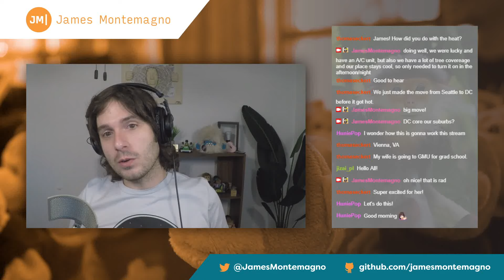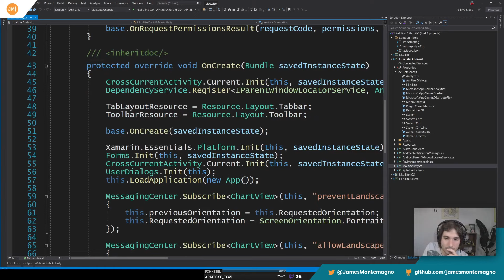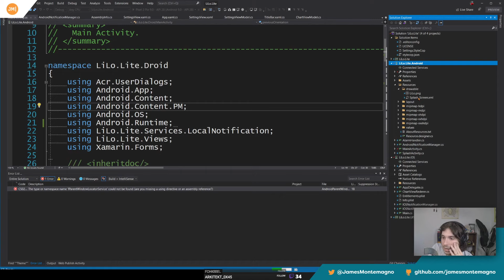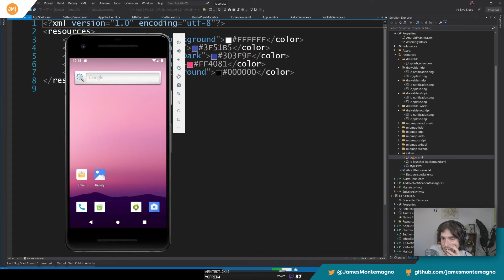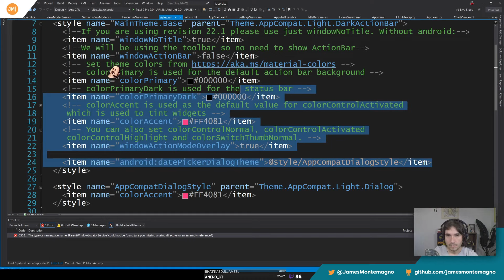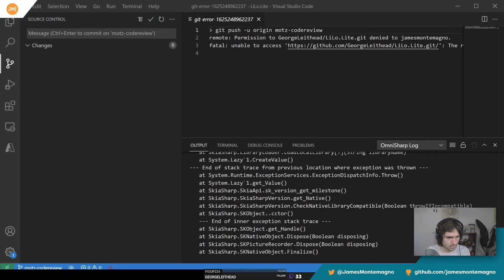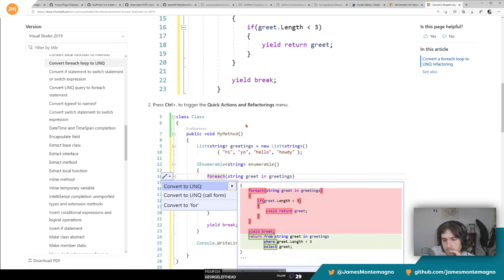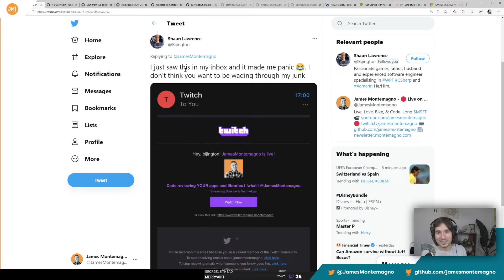Live Stream: Code reviewing YOUR apps and libraries - Crypto Currency App & MarkdownView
On today's live stream, I take your request for code reviews! I break down an app Lilo.Lite that tracks crypto currency pricing in real time and a full MarkdownView for Xamarin.Forms.